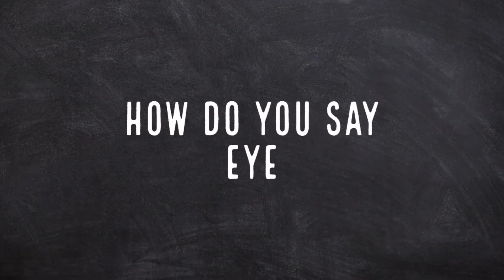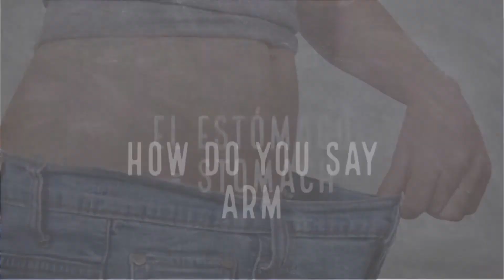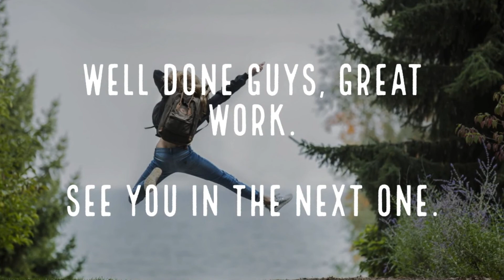Daily Spanish | Lesson 56 | The Head and The Body or La Cabeza y El Cuerpo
In this video, we learn new words related to The Head and The Body or La Cabeza y El Cuerpo. Body parts are really useful, especially if you are ill or if you are hurt something.